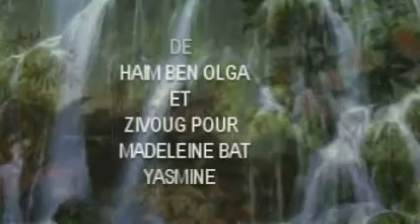CHERCHER HACHEM DANS TOUTES LES SITUATIONS PAR MEYTAL TAIEB LE 14/03/2017